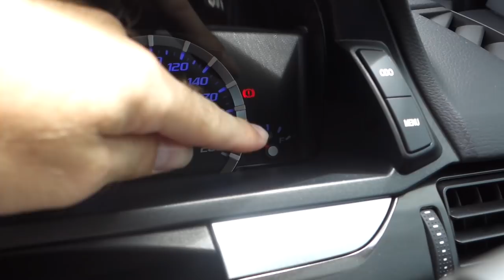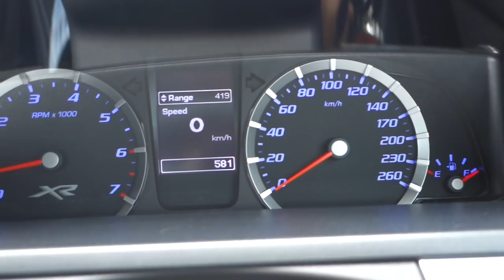Honnan Nézitek a Videot ?